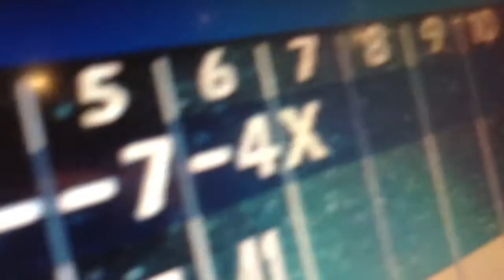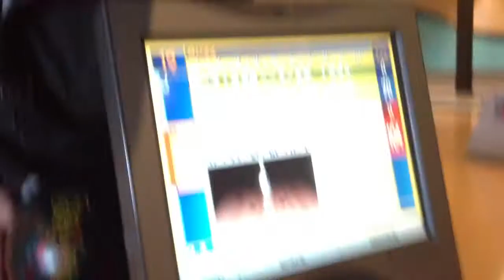BOWLING FOR VALENTINES DAY! (Vlog #20)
Erin has come back to Oregon, and we got to spend the day for an early V-day at the bowling alley and eating a couple of special meals.